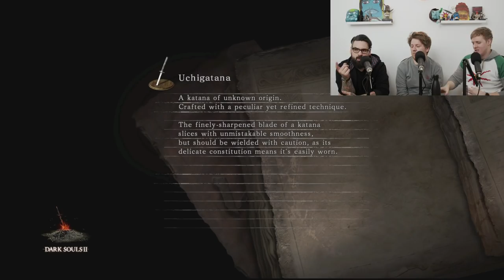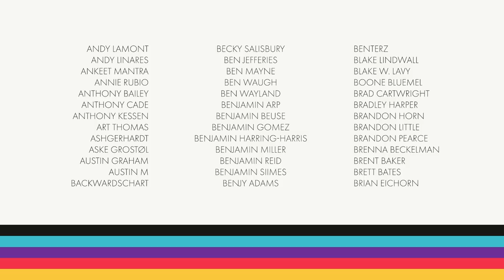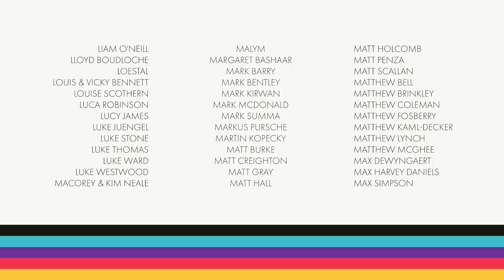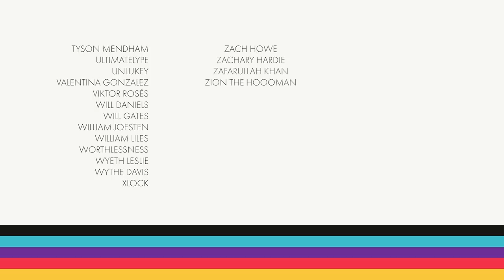Retry: Dark Souls 2 – Ep.11: The Shaded Woods & Doors of Pharros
This week we become best friends with a scorpion and fall out with another one.